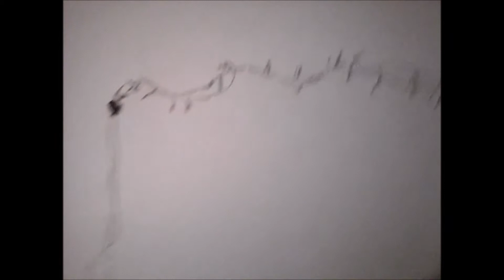vlog 1 decoration de ma chambre de guirlande